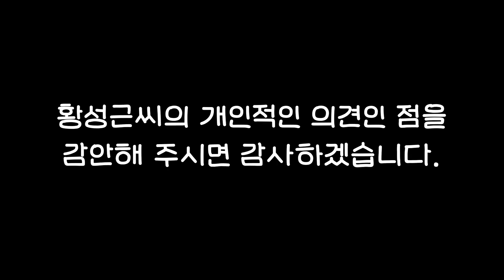[ 2024 신입국원 2팀 2런 4이 ] - 내가 왜? 여기 있지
눈 떠 보니 여기 있더라. ?
가천대학교 미디어커뮤니케이션학과에 오게 된 여정을 담은 토크쇼!